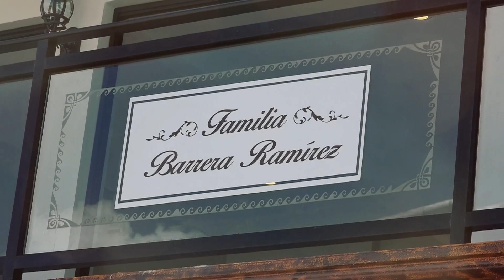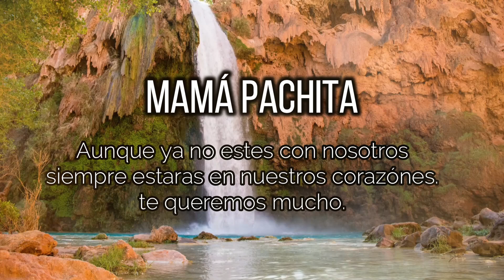Wedding Highlight - Melina & Christian Tulcingo de Valle Pue.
Tenemos la oportunidad de compartir el hermoso video de boda de nuestra hermosa pareja
MELINA & CHRISTIAN, ellos organizaron su hermoso matrimonio en Tulcingo de Valle Pue.
son una hermosa pareja de novios que bajo la bendición de Dios, unieron sus corazones para dar un Sí hasta que la muerte los separe, hoy son una sola alma llena de bendiciones y de amor, de parte de nuestro equipo de fotógrafos  y camarógrafos, les deseamos muchos éxitos en este hermoso paso que acaban de dar y que siempre tengan a Dios en su corazón.